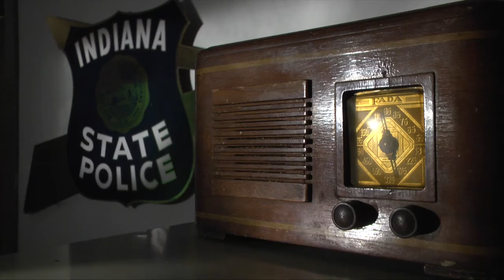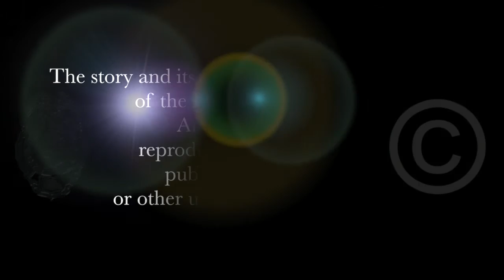Indiana State Police 5.15.2016 Crime Scene Investigations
Meet Sergeant Brian Olehy. He is a Crime Scene Investigator with the Indiana State Police.